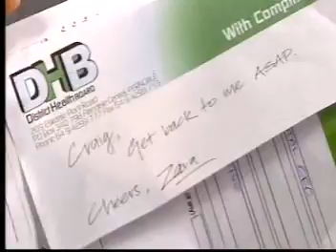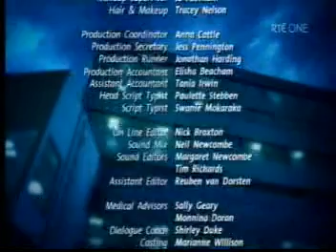Shortland Street ep 3423 pt3/3